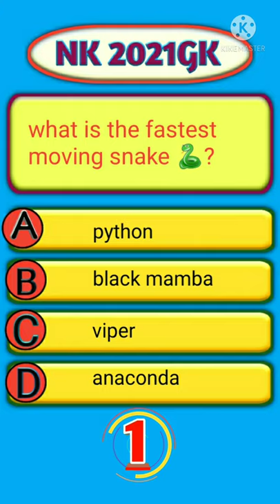what is the fastest moving snake |general knowledge | gk quiz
general knowledge
gk quiz
nk 2021gk
gk today
upsc exam